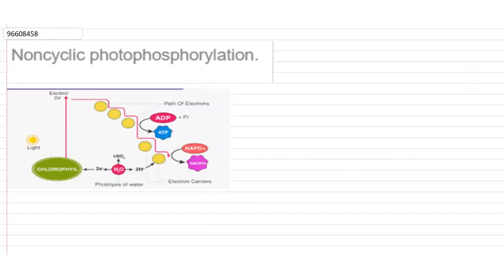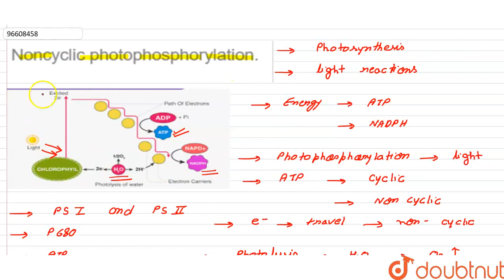Noncyclic photophosphorylation. | CLASS 12 | DEFINITIONS | BIOLOGY | Doubtnut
Noncyclic photophosphorylation.
Class: 12
Subject: BIOLOGY
Chapter: DEFINITIONS
Board:Maharashtra Board

👉 Have Any Query? Ask Us.